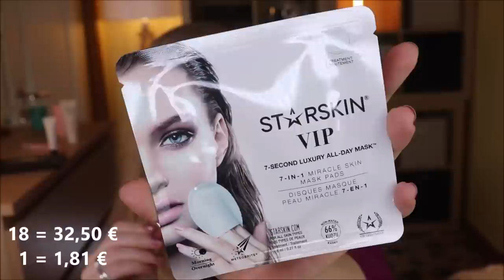GOODIEBOX März 2021 Unboxing & Verlosung - Putting Myself First - Back to Nature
Ist es nicht Zeit, an dich zu denken?
Das fragt uns die Goodiebox auch im März wieder rhetorisch.
Und ich liebe es, monatlich daran erinnert zu werden.
Denn wenn wir uns intensiver damit beschäftigen, ist das, was in dem Begleitheft drin steht, ganz schön tiefgründig.
Gönnen wir uns einfach mal unsere monatliche Portion Motivation !

Vielen Dank an das liebe Goodiebox Team für die Zusendung der Box!
Extrageschenk für neue Mitglieder ist der La Rosée Regenerating Mask Stick im Wert von 17 €!

Vom Video inspiriert:
Mein Lieblings-Winterkleid

♡ Schreibe mir einen lieben Kommentar unter dieses Video mit MEFIRST

Liebe Grüße
Claudi